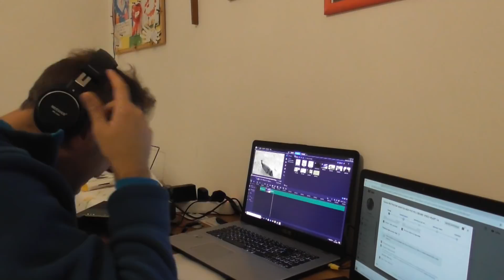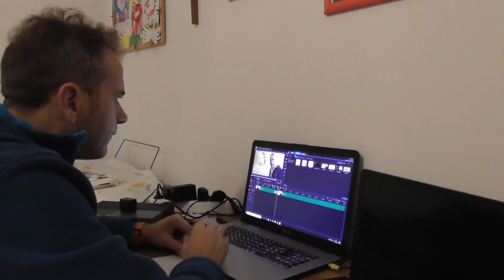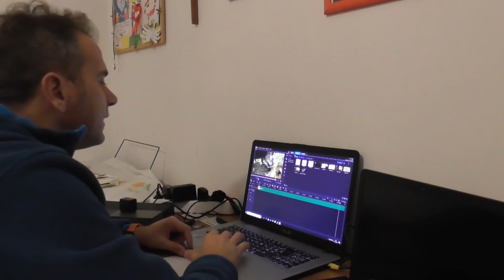MONTESI MATTEO DIETRO LE QUINTE 16 NOVEMBRE 2020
Rallegratevi ed esultate, perché grande è la vostra ricompensa nei cieli. Così infatti perseguitarono i profeti che furono prima di voi." Mt 5,11-12 CHI VOLESSE ACQUISTARE QUALCHE PRODOTTO AMWAY PUO' FARLO QUI
Negozio AMWAY